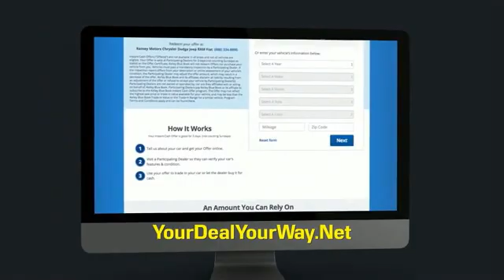2021 Toyota RAV4 Princeton WV T-21208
2021 Toyota RAV4 Limited

Ramey Motors
127 Frazier Dr

Factory MSRP: $38,147 Blizzard Pearl 2021 Toyota RAV4 Limited AWD 8-Speed Automatic 2.5L 4-Cylinder DOHC Dual VVT-i Liifetime State inspections for West Virginia and Virginia residents!.  25/33 City/Highway MPG   Your Deal. Your Way! Price includes: $750 - TMS Customer Cash - CAT. Exp. 11/02/2020